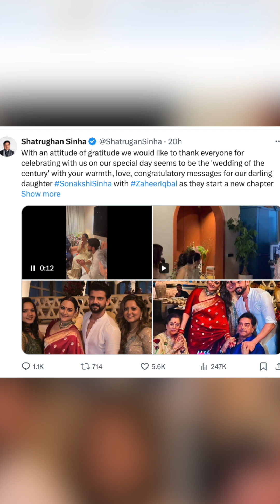Sonakshi’s dad Shatrughan Sinha shared some inside pictures from Sona’s wedding | Bollywood Society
Sonakshi’s dad Shatrughan Sinha shared some inside pictures from Sona’s wedding